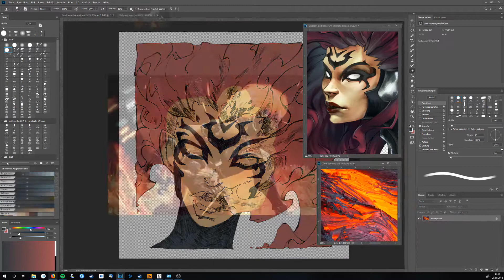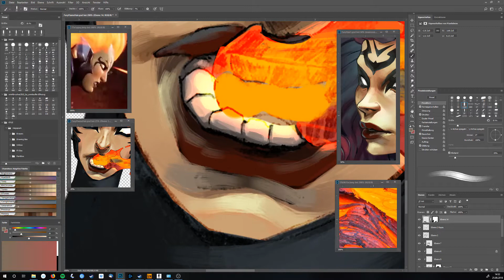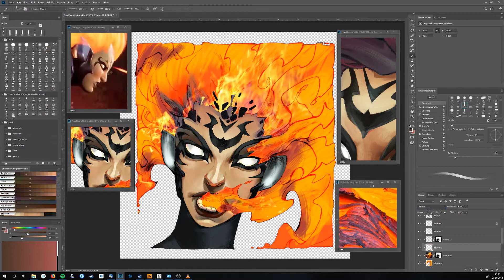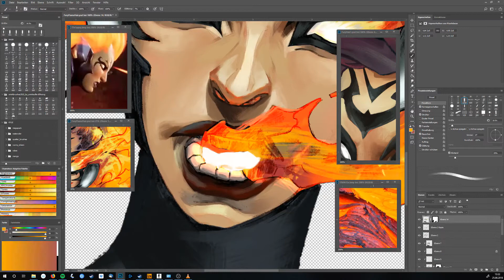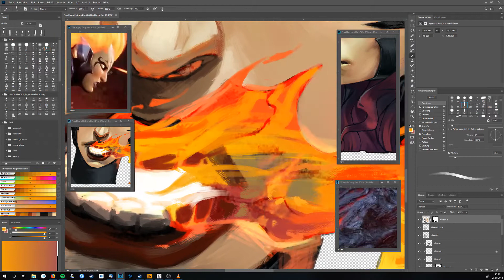Fire Fury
★★★ Description ★★★
Speedpaint of the Fire Hollow of Fury, from Darksiders 3.
Have fun! :)

★★★ Tools ★★★
Wacom Cintiq
Photoshop CC
Vegas Pro

★★★ Music ★★★
From my dear friend Martin, thank you!